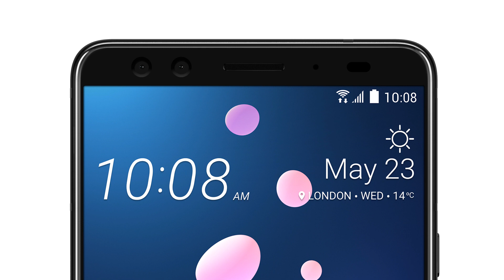HTC U12+ | Noticias en español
HTC U12+, Noticias en español. Review de características en español del nuevo Smartphone Android de la marca de Taiwan que trae pantalla 18:9 de 6" y cámara dual tanto frontal como trasera.